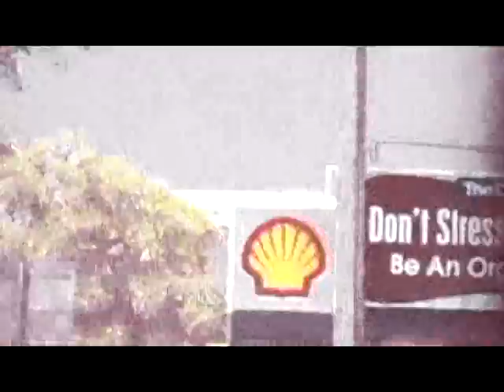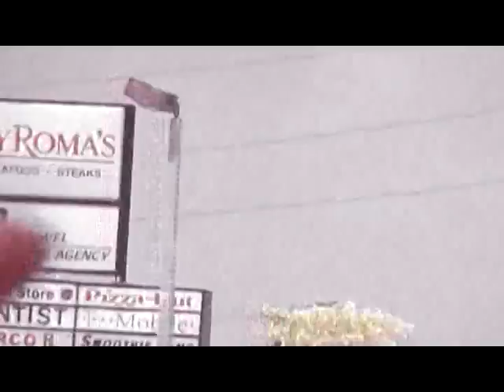+ - video 20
musica electronica
 electronic ambient music video
MDorante
Chemical Ltd